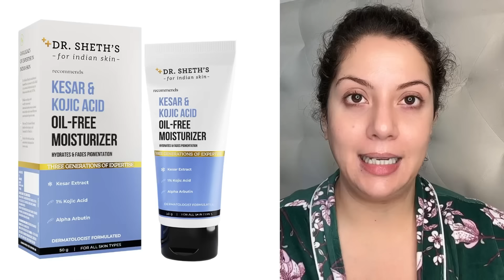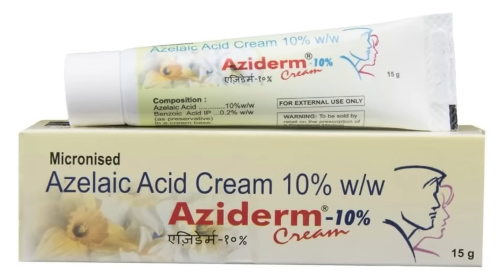Melasma morning skincare routine | Nipun Kapur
Say goodbye to dark spots with my melasma morning skincare routine! In this video, I'll share my personal tips and products for treating and preventing melasma. Get ready to achieve a glowing, even complexion with this simple and effective routine.